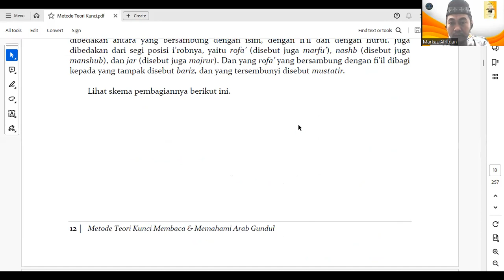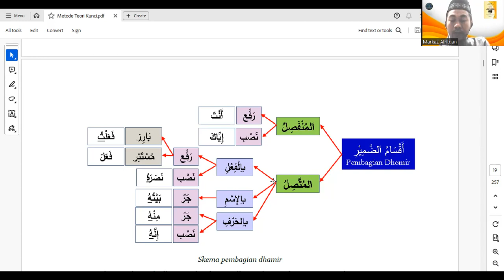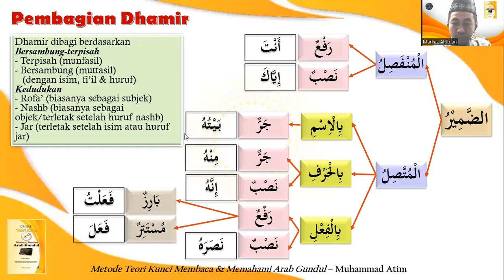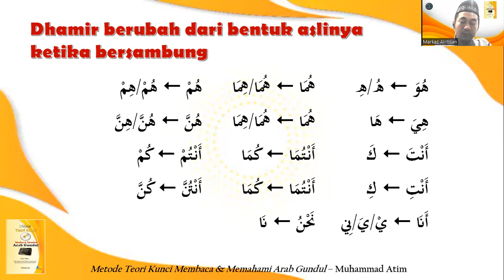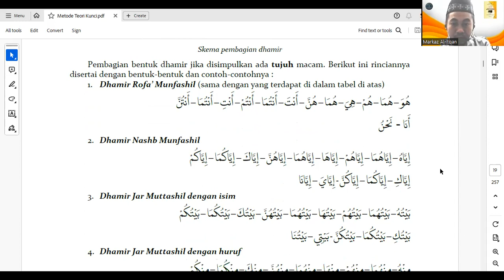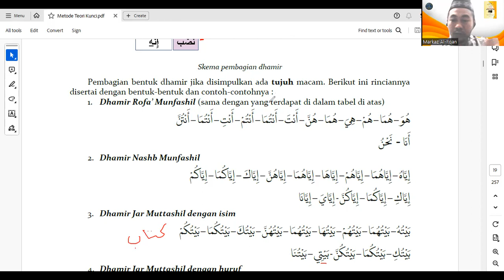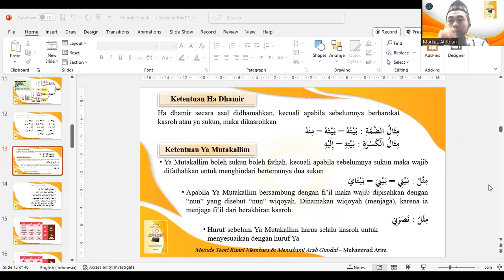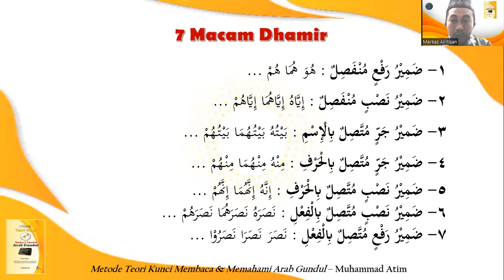11 Pembagian Dhamir - Terpisah & Bersambung (dengan Isim) - (Metode Teori Kunci)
Pembelajaran Bahasa Arab - Nahwu & Sharaf
Dengan buku Metode Teori Kunci Membaca & Memahami Arab Gundul

Episode 11 : Pembagian Dhamir - Terpisah & Bersambung (dengan Isim)

Untuk pembelian buku dan bimbingan pembelajarannya silahkan hubungi 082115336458